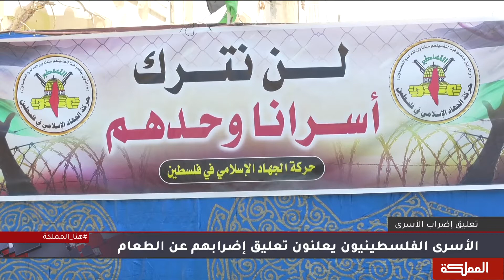السادسة | صفقة الأسرى تقترب من النضج بعد إقلاع أسرى الجهاد الإسلامي عن إضرابهم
استاذ العلوم السياسية طارق فهمي
الكاتب والمحلل السياسي حسام الدجني